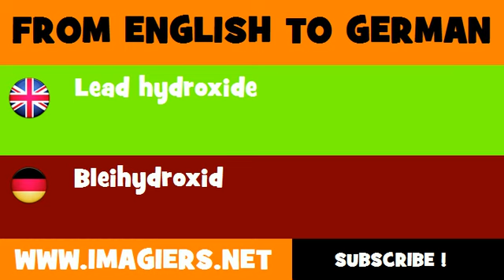FROM ENGLISH TO GERMAN = Lead hydroxide